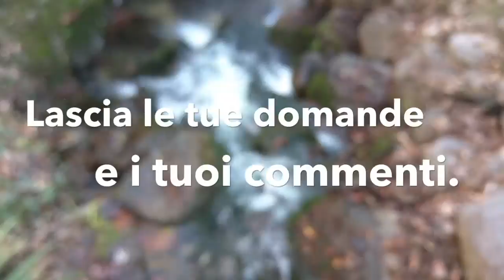Crea valore: emoziona | REINVENTA IL BUSINESS 8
Se vuoi veramente emozionare i tuoi clienti segui questi tre passaggi nell'ordine, vedrai che funziona.

1) Empatizza con i clienti per capire il problema che solo tu, con la tua soluzione puoi risolvere per loro.

2) Non cercare di piacere a tutti altrimenti finisci per non piacere a nessuno

3) Distingui sempre tra ciò che fa il tuo prodotto e il risultato che vuoi raggiungere attraverso di esso. La differenza è sostanziale ed è tutta lì, collegata con la tua motivazione e con il "Perché?" fai quello che fai.